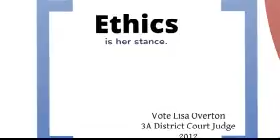LisaO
LO for judge